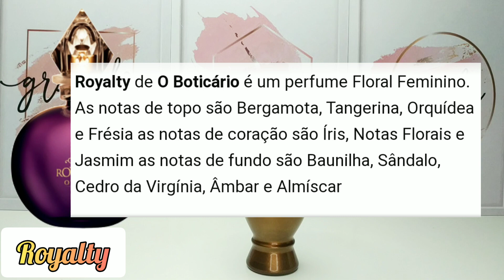PERFUME DESCONTINUADO O BOTICÁRIO QUE EU GOSTARIA QUE VOLTASSE 😪